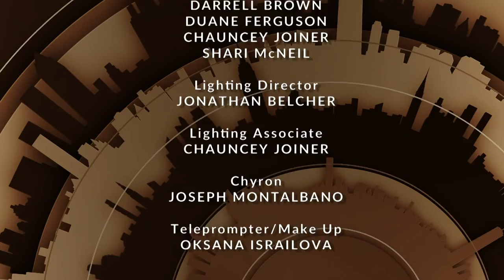Tom Chapin: WhyHunger | Tony Guida's NY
Tom Chapin, Grammy Award  winning musician, brings his music and message to us all: hunger continues to exist in America, a country of abundance.  Celebrating its 30th Hungerthon, WhyHunger, co-founded with his brother Harry Chapin, in 1975, is a strong advocate for innovate community-based solutions to hunger and poverty.

Taped: 09-28-15